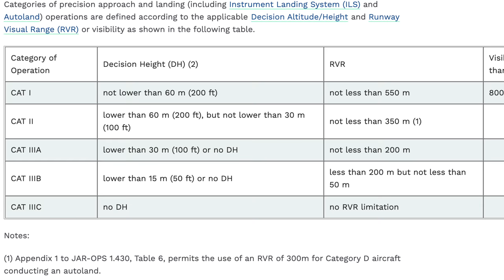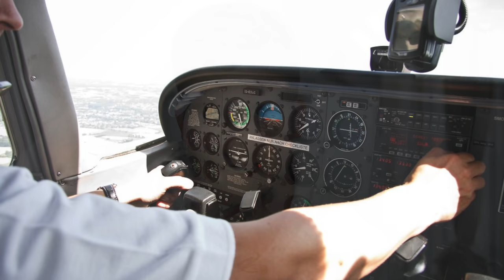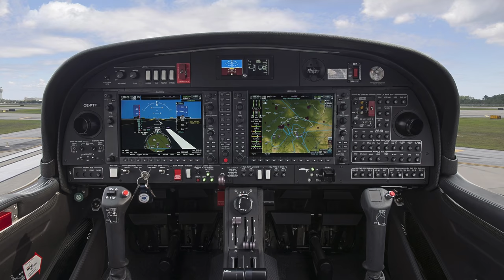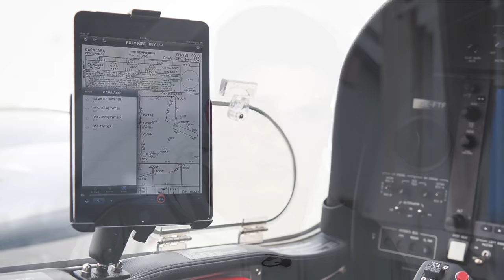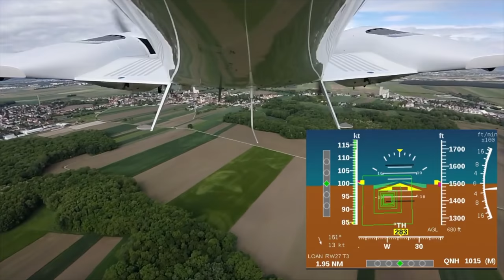AUTOLAND im KLEINFLUGZEUG! Die Erklärung! AeroNews